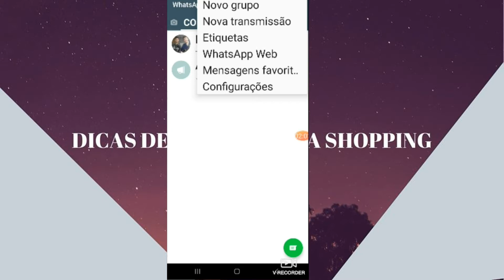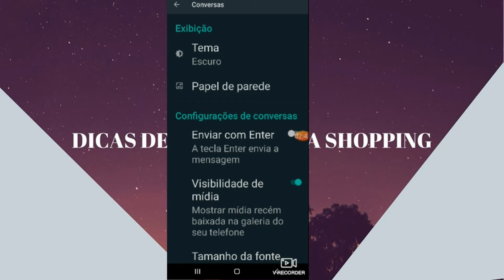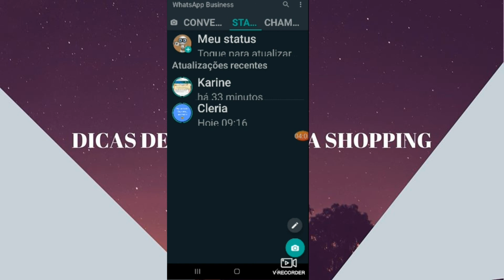Conheça o novo recurso do WhatsApp nas próximas atualizações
No vídeo de hoje eu vou te mostrar a nova função do WhatsApp que é o tema escuro se você gostar desse vídeo já deixa aqui seu like ative o sininho das notificações e deixa para mim aqui o seu comentário o que você achou desse novo tema lembrando que esse tema ainda está em fase Beta então se você é um usuário Beta você já pode ativar conforme eu vou te mostrando no vídeo agora se você não é usuário Beta essa função só vai estar disponível nas próximas atualizações do WhatsApp

social